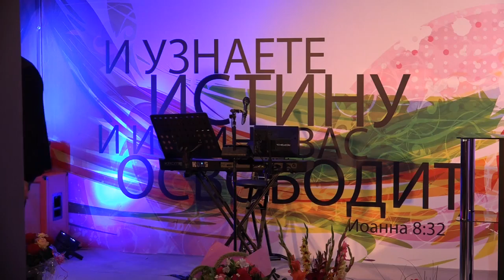Thema: "Obdachloser oder die Überreste aus der Vergangenheit" Pastor Alexey Mashkov 04 10 2015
Den Willen Gottes kann nur ein Starker erfüllen, der die wichtigsten Prinzipien, wie Loyalität, Mut, Risiko ... hat.

Der Herr aber sagte nachts in einer Vision zu Paulus: Fürchte dich nicht! Rede nur, schweige nicht! Denn ich bin mit dir, niemand wird dir etwas antun. Viel Volk nämlich gehört mir in dieser Stadt.

Kirche G12live Würzburg
Pastoren Alexey Mashkov und Elina Kraevskaya